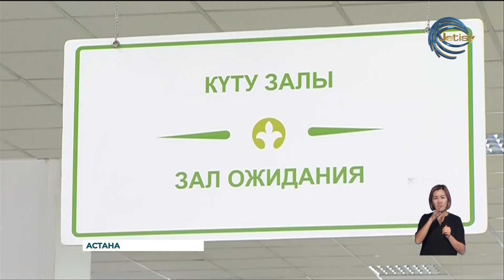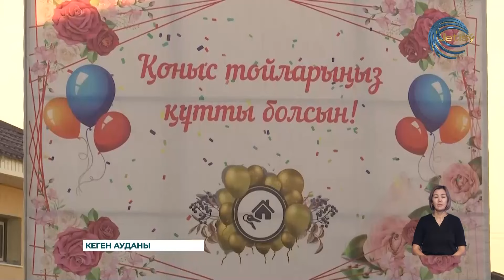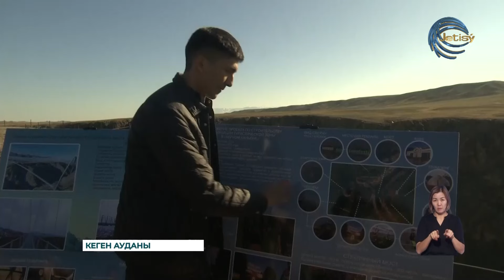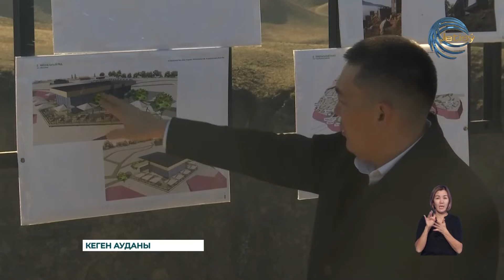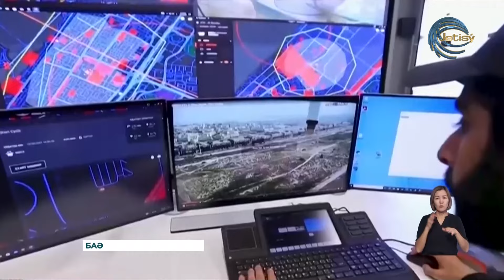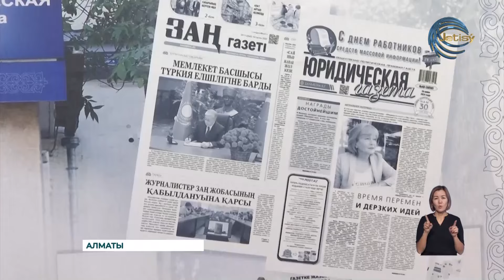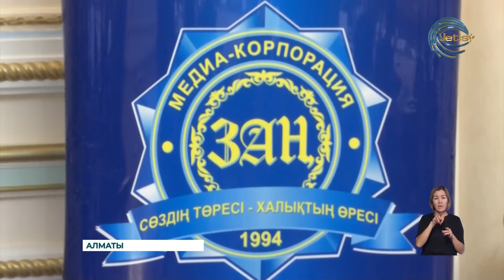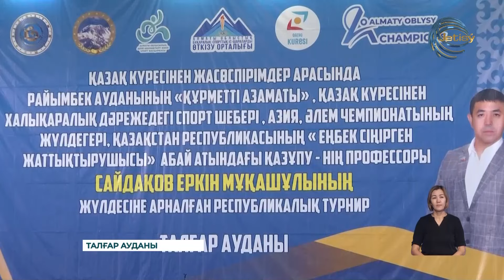АЛМАТЫ ОБЛЫСЫНЫҢ ЖАҢАЛЫҚТАРЫ (04.11.2024) 20:00